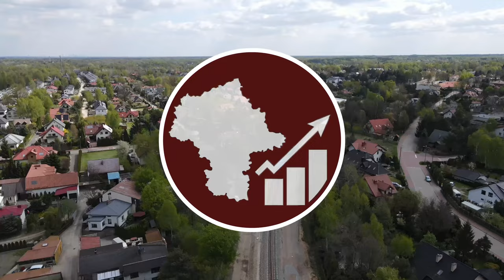#93 Trwa budowa stropu tunelu w Teresinie Niepokalanów pod torami kolejowymi -Mazowieckie Inwestycje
Zapraszam na kolejny film na temat budowy tunelu w Teresinie Niepokalanów w Czerwcu 2024!

Spis Treści
00:00 Początek
00:20 Intro
00:44 Wstęp
01:33 Przelot nad całością
02:03 Przelot z lotu ptaka
02:30 Oblot dookoła
03:26 Ujęcia z bliska
07:50 Zakończenie
09:11 Outro